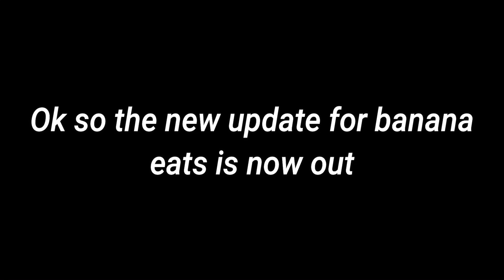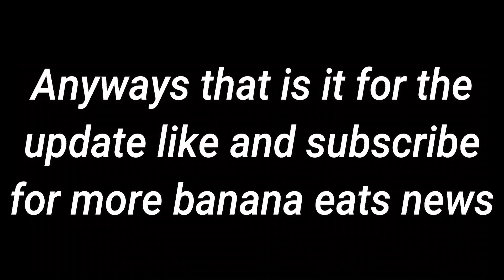Banana Eats New Traps + Infinite Levels.. (LEVEL 75)..